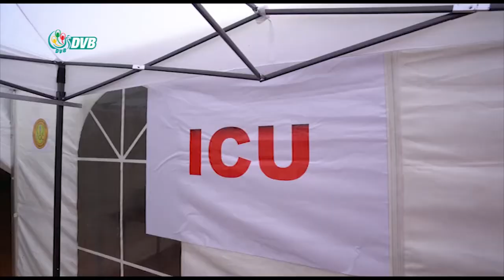DVB - ကိုဗစ်ကြောင့် သေဆုံးသူအများစုဟာ ဆေးရုံကိုနောက်ကျပြီး ရောက်ရှိလာ သူတွေဖြစ်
ကိုဗစ်ကြောင့် သေဆုံးသူအများစုဟာ ရောဂါလက္ခဏာဆိုးဆိုးဝါးဝါး ခံစား ရပြီး မှ ဆေးရုံကိုနောက်ကျပြီး ရောက်ရှိလာသူတွေဖြစ်တယ်လို့  ကျန်းမာရေးနှင့် အားကစား ဝန်ကြီးဌာန တာဝန်ရှိသူကပြောပါတယ်။   ဒီသတင်းကို ဆုဆုသွယ်ကပေးပို့ ထားပါတယ်